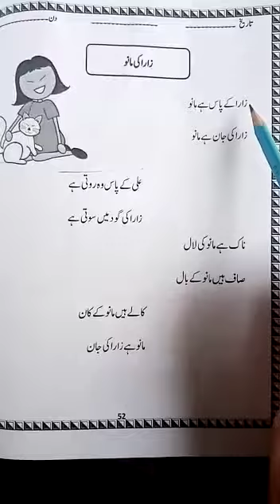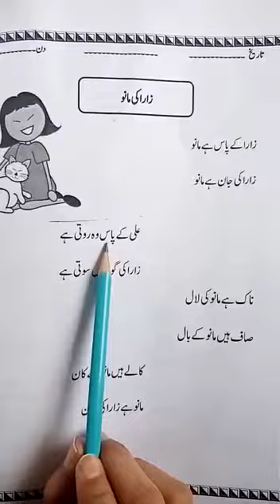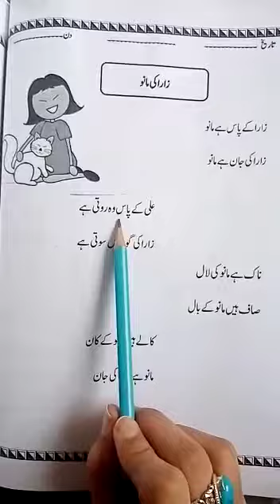P Urdu Reading 10 12 2020